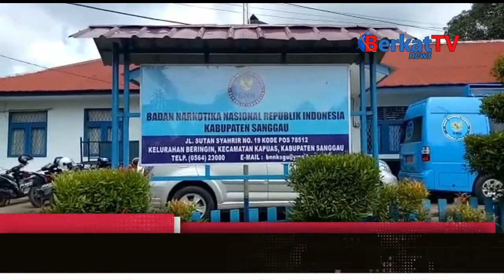BNNK Sanggau Tangkap Tersangka Narkoba